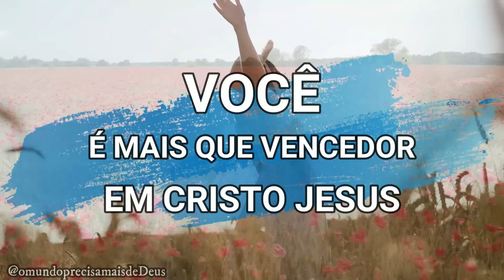"7" (SETE) VERDADES SOBRE O PERDÃO